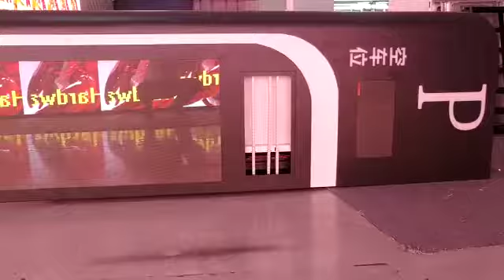Manufacturers of Parking Pylon LED Signs with Low Price and High quality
Adhaiwell LTD is a manufacturer of digital LED directional signs for outdoor roadside furniture, with low-price parking directional LED signs and high quality, with a variety of customizable Pylon directional LED signs. The outdoor street furniture digital LED pylon signage manufactured by Adhaiwell in China to meet strict specifications to ensure the long-lasting durability of the products.